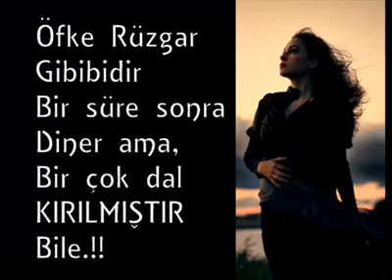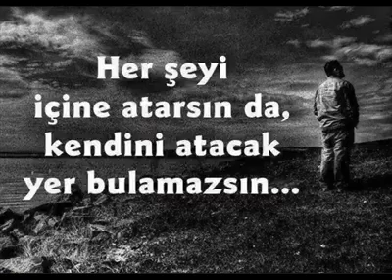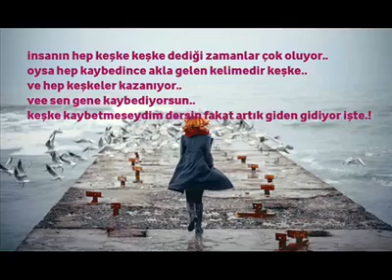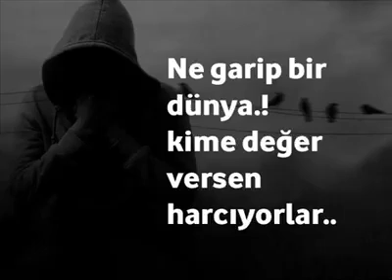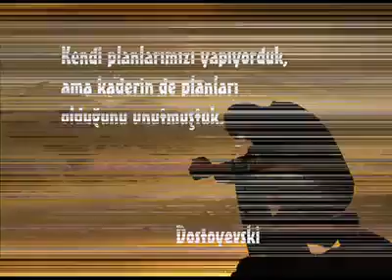ابو حسن الكياري(4)